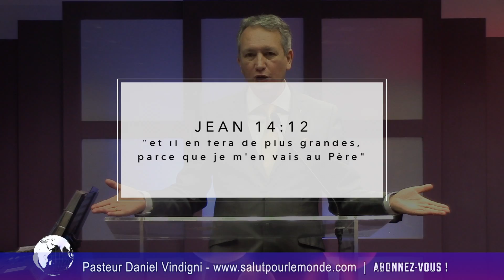Daniel Vindigni - Les mystères non écrits du surnaturel (Partie 1)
Tomber sous l'Esprit, trembler, manifester des comportements, à priori, "bizarres", est-ce Biblique ?
Une réponse claire, appuyée de nombreux versets de la Parole de Dieu, vous est donnée dans cette prédication en deux parties.

Prédication donnée par le Pasteur Daniel Vindigni le Dimanche 19 Mars 2O17, à Rouen (France) -- Partie 1.

Pour devenir Partenaire du Ministère Salut Pour le Monde, cliquez sur ce lien

Nous vous invitons à découvrir les prédications du Pasteur Daniel Vindigni et à suivre l'actualité du Ministère Salut Pour le Monde en visitant les sites suivants:

Si vous avez été bénis par cette vidéo et souhaitez soutenir le Ministère du Pasteur Daniel Vindigni, n'hésitez pas à envoyer vos dons en cliquant sur le lien suivant:
If you have been blessed by this video and would like to support Pastor Daniel Vindigni's Ministry, feel free to send your gift following the below link: